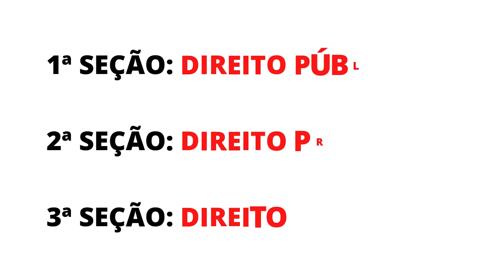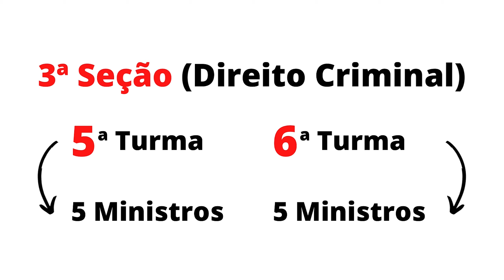Processo Criminal no STJ [SUPERIOR TRIBUNAL DE JUSTIÇA] | Como funciona? | Fernando Maturi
Conheça meu curso: INICIAÇÃO NA ADVOCACIA CRIMINAL

Nesse vídeo eu explico como funciona o julgamento de um recurso pelo STJ.

Antes disso, faço uma breve explicação sobre o funcionamento e divisão das 3 Seções do STJ (Direito Público, Direito Privado e Direito Criminal).

Basicamente, cada uma destas Seções possui duas Turmas. E cada Turma possui 5 Ministros.

Assim:

1ª Seção - Direito Público
- 1ª e 2ª Turmas

2ª Seção - Direito Privado
- 3ª e 4ª Turmas

3ª Seção - Direito Criminal
- 5ª e 6ª Turmas

Ou seja, em matéria criminal, será sempre a 5ª ou a 6ª Turma que vai julgar o recurso.

Quando esse recurso chega no STJ ele será enviado (via sorteio) para uma dessas duas. E na Turma sorteada será feito um novo sorteio para definir quem será o Ministro Relator do caso.

É o Ministro relator que vai analisar a fundo o processo e o recurso que foi apresentado. Depois disso, ele faz um relatório do caso e anexa ao processo.

Em seguida, é marcada uma sessão de julgamento. É nessa sessão que o recurso será julgado.

E as coisas vão acontecer da seguinte forma: Primeiro o Ministro Relator profere o voto dele, acolhendo ou rejeitando os pedidos feitos no recurso. Em seguida, é dada a palavra aos demais Ministros, para que eles profiram os votos deles.

No final, vence quem formar a maioria (para acolher ou rejeitar os pedidos).

Depois da sessão de julgamento é publicado um Acórdão. É nele onde os Ministros vão especificar todas as razões pelas quais acolheram ou rejeitaram o pedido feito no recurso.

Basicamente é isso. Espero ter esclarecido. Caso tenha ficado com dúvida, comente!

Fernando Maturi
Advogado criminalista
Pós-graduado em Direitos Fundamentais e em Direito Penal Econômico pela Universidade de Coimbra e em Direito Penal, Processo Penal e Criminologia pela Escola Superior de Advocacia da OAB/SP